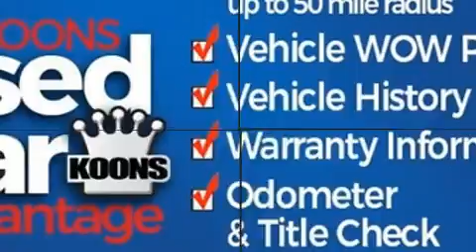2017 Lexus NX 200t in Wilmington, DE 19806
Discerning drivers will appreciate the 2017 Lexus NX. Smooth gearshifts are achieved thanks to the efficient 4 cylinder engine, and all wheel drive keeps this model firmly attached to the road surface. Turbocharger technology provides forced air induction, enhancing performance while preserving fuel economy. All of the premium features expected of a Lexus are offered, including: a rear window wiper, 1-touch window functionality, a leather steering wheel, power front seats, remote keyless entry, cruise control, and much more. Lexus ensures the safety and security of its passengers with equipment such as: dual front impact airbags, head curtain airbags, traction control, brake assist, a panic alarm, an emergency communication system, and 4 wheel disc brakes with ABS. For added security, dynamic Stability Control supplements the drivetrain. It also arrives with a Carfax history report, providing you peace of mind with detailed information. We pride ourselves in consistently exceeding our customer's expectations. Stop by our dealership or give us a call for more information.